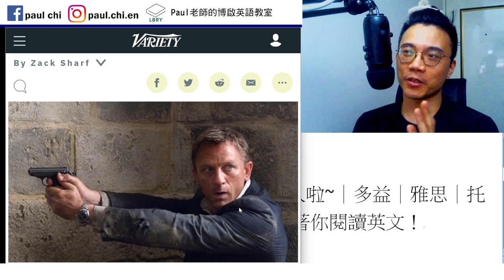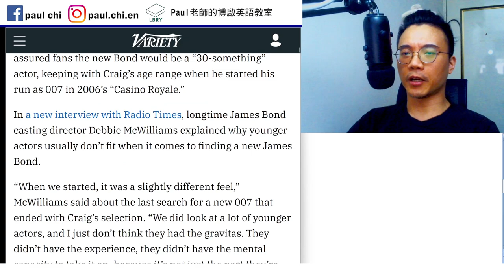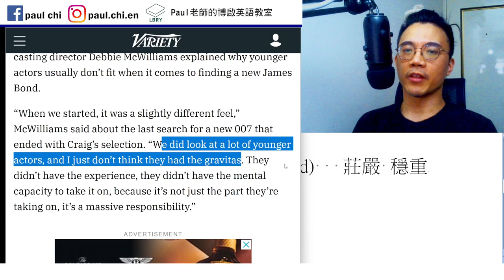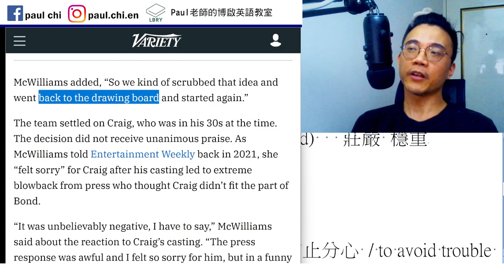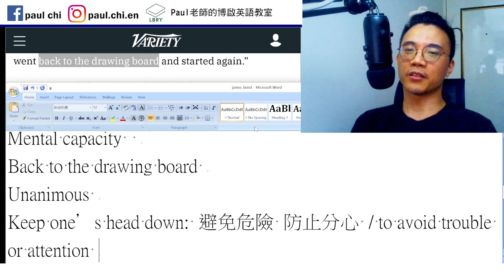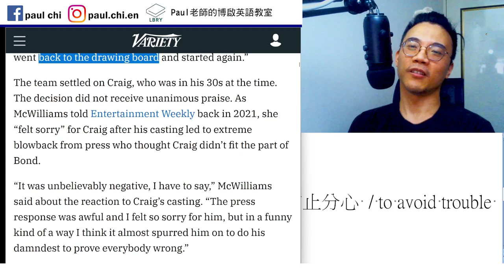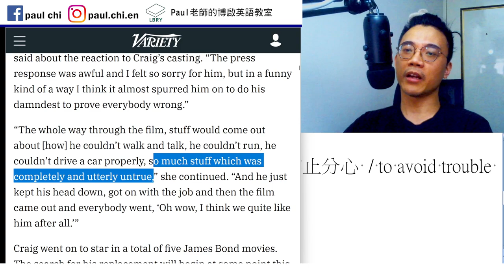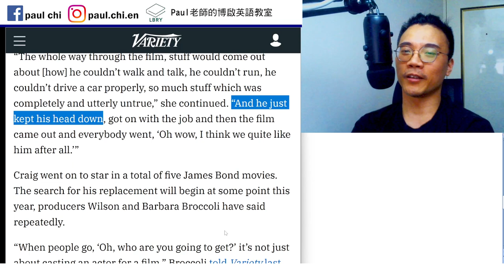【ep 682】007找不到接班人啦~｜多益｜雅思｜托福｜單字｜文法｜聽力｜手把手帶著你閱讀英文！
Notes:

免費每日英文課：007找不到接班人啦~｜多益｜雅思｜托福｜單字｜文法｜聽力｜手把手帶著你閱讀英文！

Gravita  gravity    gravitate (to/toward)   莊嚴 穩重
Mental capacity
Back to the drawing board
Unanimous
Keep one’s head down: 避免危險 防止分心 / to avoid trouble or attention

Let sth speak for itself

LBRY: Paul老師的糟糕英語教室